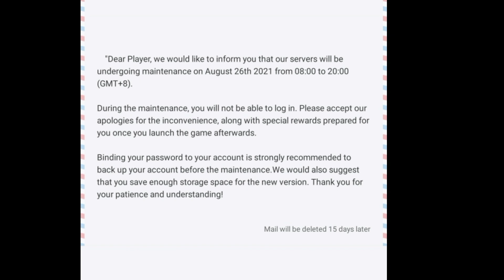New update blockman go maintenance on 26 August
if u do then thx
if don't then ill cry